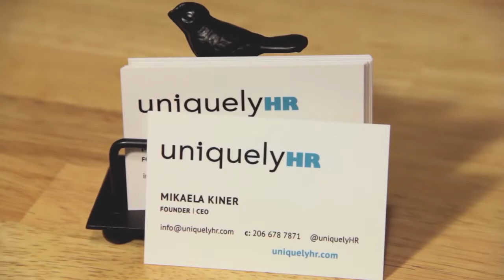Uniquely HR Testimonial by Robin at Juno Therapeutics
Robin Andrulevich, SVP People at Juno Therapeutics describes how the team at uniquelyHR helped them ramp up quickly as the company grew.